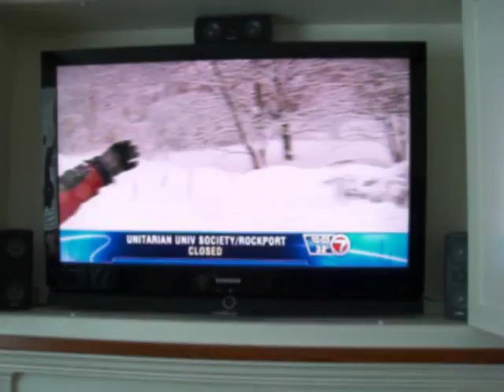Uncle Brian 2.27.11.AVI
Brian Dureault being interviewed by Channel 7 News WHDH - February 27, 2011 while out plowing in Andover on I93 during one of the many snow storms to hit New England this winter.